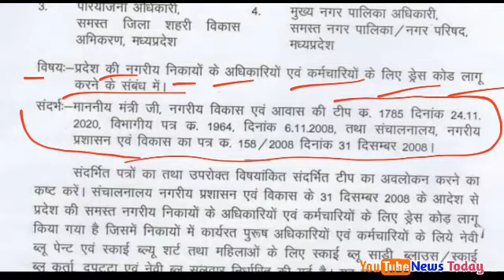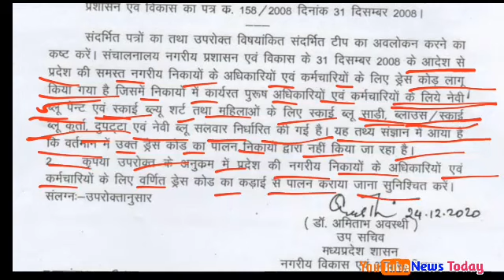Dress code implemented for these employees, MP government issued order! MP employees see